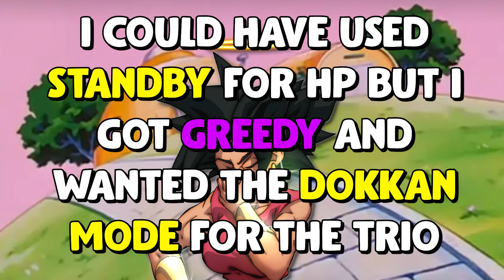This MF Super Trunks Is Still Top 5 on Dokkan (TEQ Super Trunks)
Today we use super trunks with an Android/Cell Saga team against some hard content on dokkan battle and this mf super trunks is still top 5

PSN: tjayerrday
XBOX GT: tjayerrday